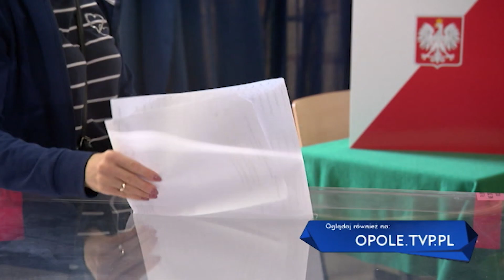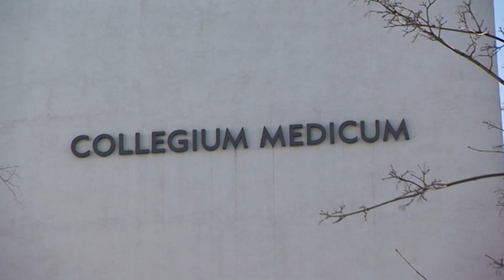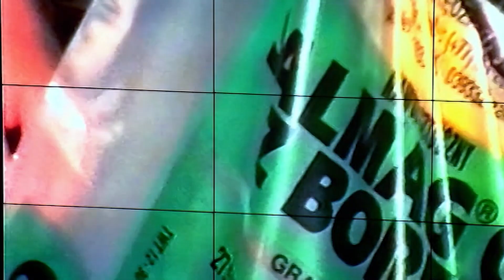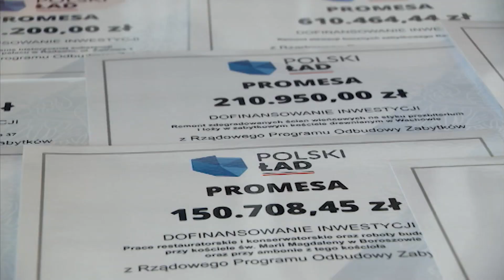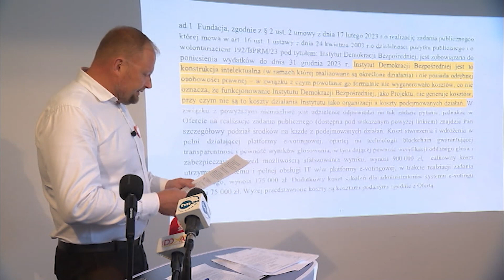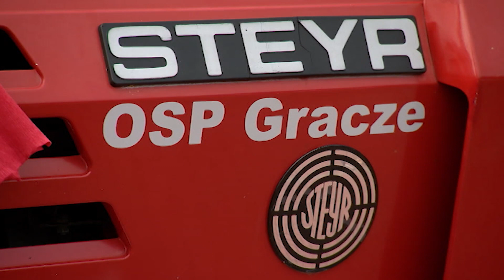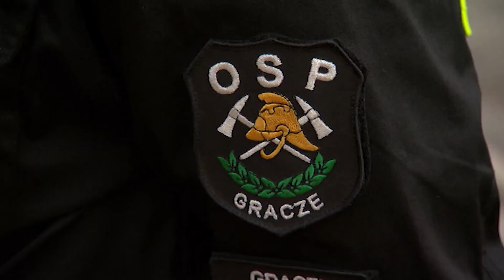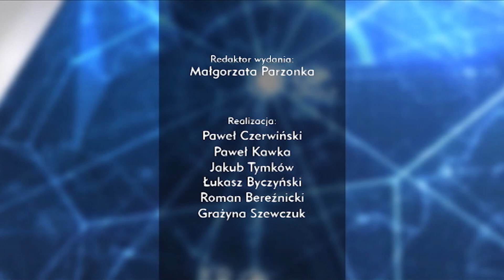„Kurier Opolski” – wydanie główne, 4 października 2023. Zobacz program